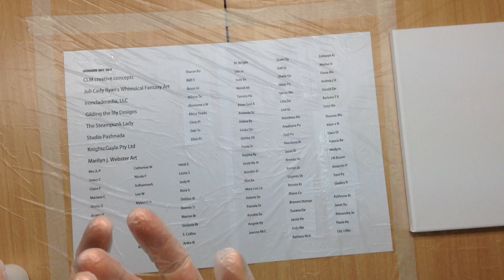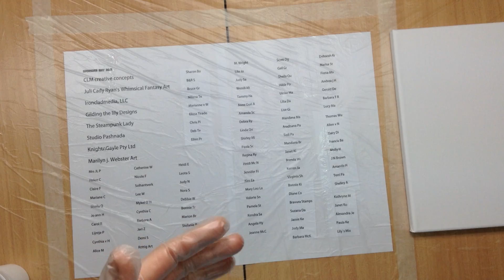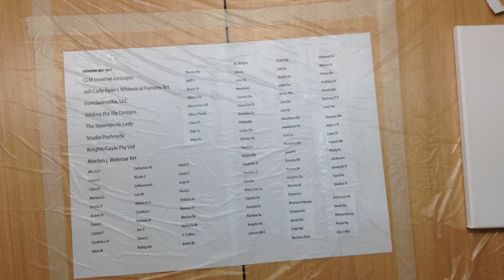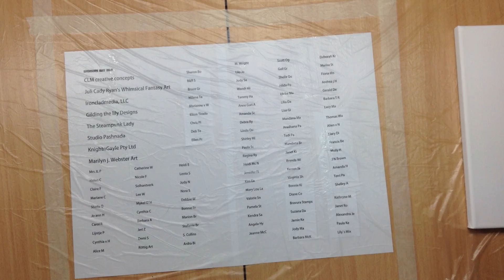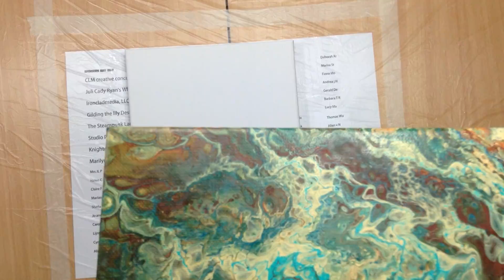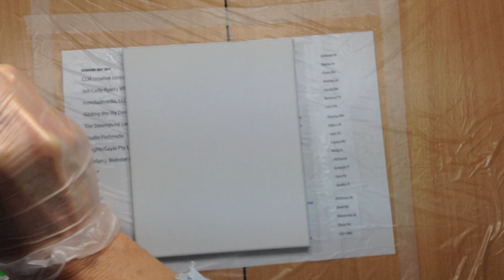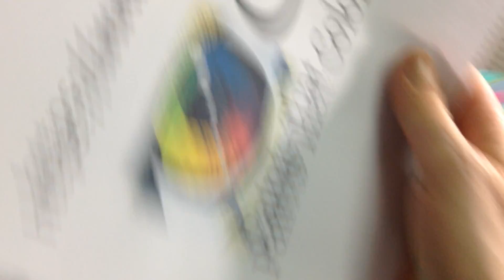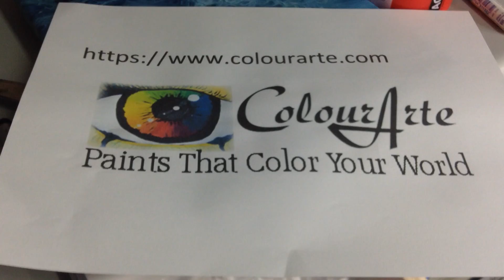( 158 ) TEST 2 Winsor & Newton + PVA only